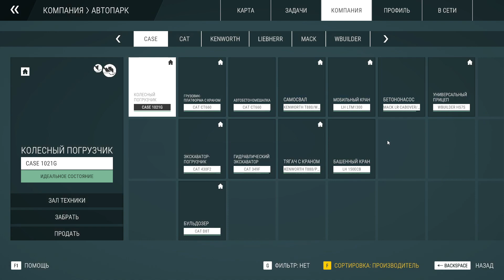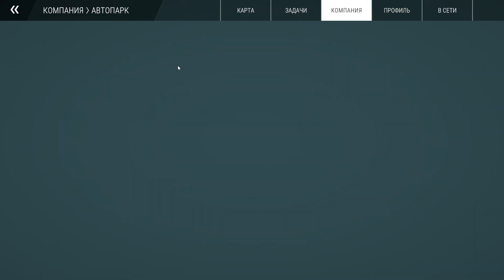Construction Simulator 2022 - Первый этаж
Пошел первый этаж колледжа. Всё в бетоне- чтоб подростки не разломали. И лифт в трехэтажном доме, да.